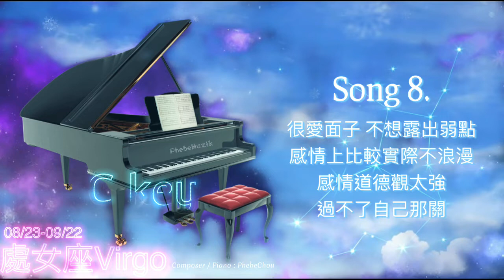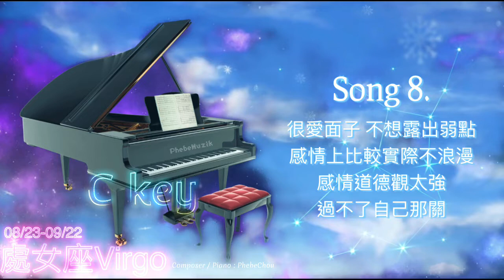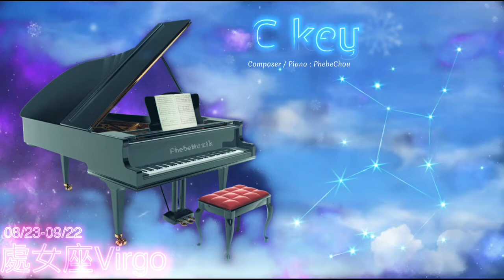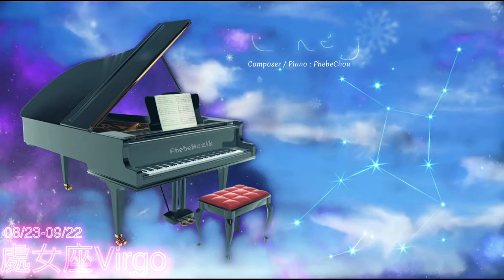【1 Hour Zodiac Signs Music】處女座 Virgo C key Piano Music, Relaxing Music, Meditation, Soothing Music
1 Hour Zodiac Signs Music - 處女座 Virgo C key Piano Music, Relaxing Music, Meditation, Soothing Music

♍️8/23-9/22 處女座 Virgo

00:00 Song 1
05:00 Song 2
09:59 Song 3
14:58 Song 4
19:58 Song 5
24:57 Song 6
29:57 Song 7
34:58 Virgo

♍️處女座 - 雙標、真實刀子嘴豆腐心、裝無辜又心思多

1.處女座是典型的只許州官放火，不許百姓點燈。自己犯規是失誤，別人犯規就是錯誤，自己跟其他異性聊聊天沒事，但是伴侶不行，因為秉持著「反正我不會出軌，但是你就不一定了」的心理。處女座也是裝無辜的一把好手，遇到事情是可以不著痕蹟的把自己劃清出去的，讓對方覺得都是自己的錯，處女座只是個無辜的受害者。不過雖然他們嘴上極其理智，說話滴水不漏，其實更多時候心裡的小鹿已經撞破了頭。所以別光聽處女座嘴上的話，要多聽聽他們心裡的聲音。聊天的時候討厭聽廢話，討厭等人也討厭排隊，只要是浪費時間的事情都不想做。

2.處女座的特色是有豐富的知性，做事一絲不苟，有旺盛的批判精神，那是因為他們總希望世事能和
他們的主觀標準相同，是個完美主義者，極度的厭惡虛偽與不正當的事。處女座較真，最討厭敷
衍，對處女座來說，每一件事都要準確、精準，不能有半點敷衍，不然會讓處女座很焦慮。無論年紀大小，都保有一顆赤子之心，充滿了對過去的回憶及對未來的夢想。通常他們也很 際，總是可以使愛幻想和實際的性格共存且並榮。做事周到、細心、謹慎而有條理，並非常理性，甚至冷酷。有特殊的評論能力，喜歡把事情一點一點的分析、批判。強調完整性，不喜歡半途而廢，對任何事都有一套詳細的規劃，然後一步步的 施並完全掌握。做什麼事都很投入，而且好學、好奇、求知慾旺盛。他們對自己的要求很嚴格，從不妥協讓步，是個優秀的幕僚人才及工作狂。

3.處女座超愛胡思亂想，每每發生一件小事，處女座內心就會有一百個小劇場，就是無法停止自己的小腦袋瓜。富於靈感及活潑的直覺，而能了解別人個性和動機，為人謙虛，不和他人競爭，外觀好似消極，其實是決心堅定而腳踏實地的作風。初見沒有魄力，但工作態度非常細心，憑良心做事守秩序。

4.外表堅強，內心脆弱。處女座看起來總是很堅強，好像什麼事情他都可以輕鬆掌控，就算遇到大事，處女座也可以冷靜地去面對處理。不過處女座的內心是很膽小的，他們不喜歡失敗，不喜歡失去控制的感覺，能夠支撐他們的，就是一股不願輸的氣勢，還有不想被別人發現的弱小，所以才會不斷的逞強。具有容易感動的性情，仁慈憐憫，感情敏感而保守，注重細節而易忽略全盤大局，具有服務精神。

5.處女座其實對自己沒有自信，他們覺得自己一直都在追求完美的路上，會想把每一件事情做好，只 是希望自己變得更好罷了。態度富於實際而且能腳踏實地，是一位擁有特殊智能，能夠勝任而且勤勉的工作者，記憶力強知覺力也強，也具有謹慎的機智，畢業後也有進修的習慣，能不斷地吸收精神食糧，善於批評判斷，喜歡分析，但易傾向吹毛求疵。

6.沒有把握就不行動，處女座是很理性的星座，不管做任何事情，他們都一定要有完善的規劃和考慮，絕對不會因為一時衝動就去闖，他們是很謹慎小心的，卻也經常會讓人覺得有點不夠有勇氣。最重要的原因是，處女座不喜歡輸的感覺，所以如果處女座覺得沒有把握，他們就不會願意行動，因為他們不想浪費時間浪費體力，外表安靜沈默，對外力的衝突，總是採取逃避的方式，那是因為他們天生較內向、膽怯和孤獨的緣故，但只要自己能夠確定時，便會變得比較大膽。愛沈思很勤勉，非常喜歡看書，是智慧和學問的心智貯藏者，且分析力強而適於科學研究。

7.只是臉臭不是不開心。處女座真的不是愛生氣，他們只是經常會面無表情，因為這對他們來說是最放鬆的，要他們一直保持微笑實在是太難了！處女座真的只是臉臭了一點沒有不開心，如果你跟他說話，處女座卻沒有任何表情給你，那只是他忘記「切換」而已 XD